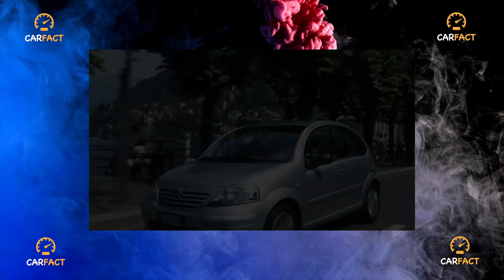Citroen C3 I generation 2002 - Every owner goes through this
Something that in any case will have to be repaired on your Citroen C3 I generation 2002